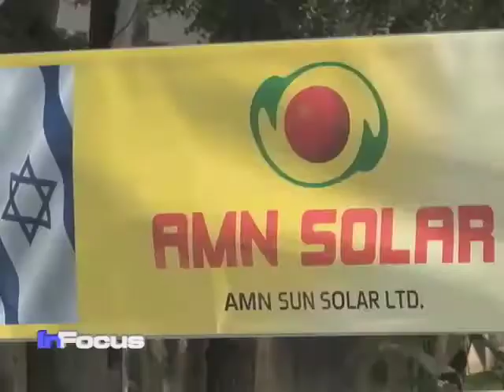Senegal Renewable Energy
A model greenhouse is showcasing renewable energy technologies as part of efforts between the Israeli and Senegalese governments. VOA's Scott Stearns reports.